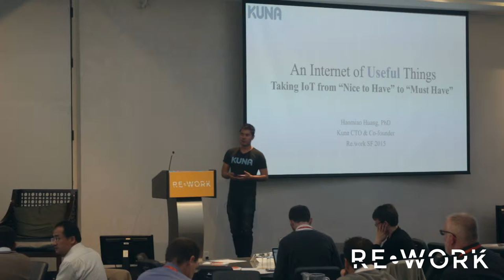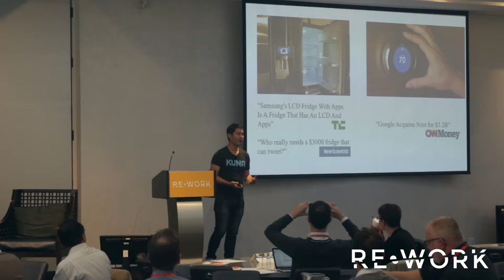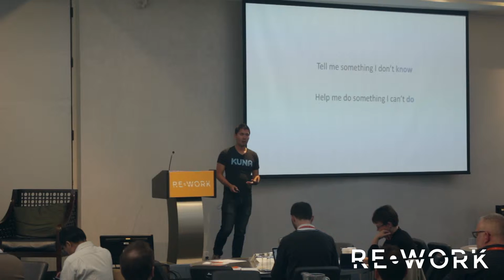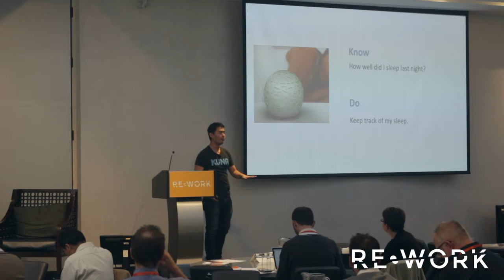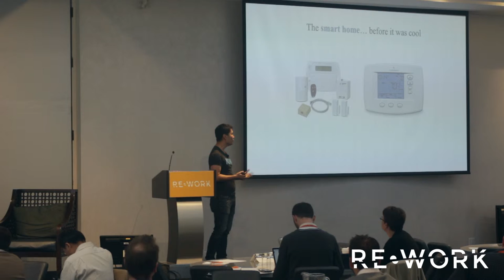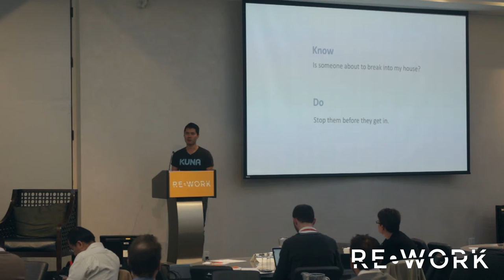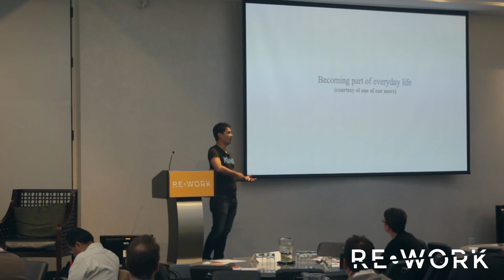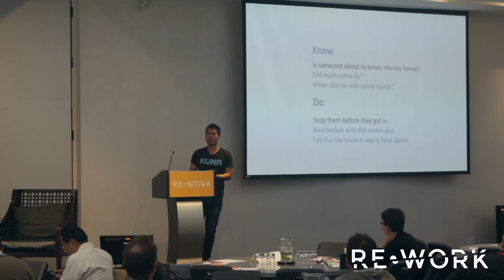Taking IoT From “Nice to Have” to “Must Have” - Haomiao Huang, Kuna Systems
The presentation took place at the RE.WORK Connect Summit in San Francisco on 6-7 November 2015

The rise of IoT technology has given way to many products that take on a more “this is cool” identity to consumers rather than a “this is necessary for my daily life.” In this session, Haomiao will discuss how to remove the gimmicks from IoT technologies and create must-have products that people need and rely on for important parts of their daily lives. Haomiao will also discuss the barriers some IoT technologies face and where they are headed in the future in terms of becoming essential for consumers.

Haomiao Huang is a co-founder of Kuna Systems and CTO. As CTO, Haomiao focuses on the technological developments of Kuna’s smart light fixture and IoT ecosystem. A technology entrepreneur, Haomiao is interested in robotics, sensor networks and anything else at the intersection of the physical world and computing. He has previously co-founded two technology companies, and is an alum of StartX and YCombinator. Haomiao has over 10 years of experience in robotics and controls from research at Caltech, Stanford, and Berkeley, and is also a contributing writer for Ars Technica.